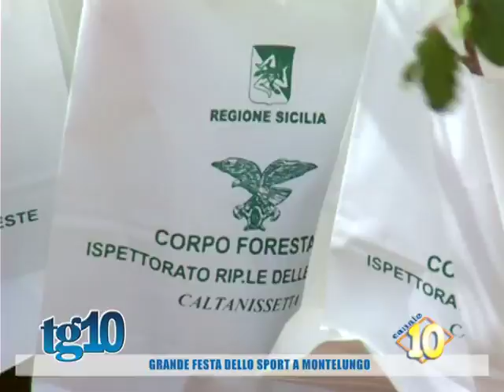Grande festa dello sport a montelungo